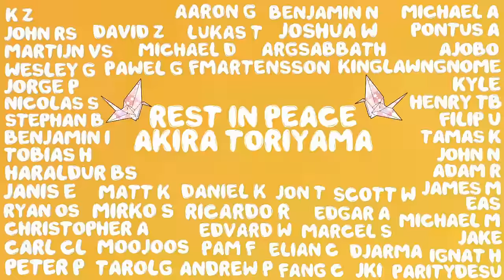KCM 2024 Season 2 Week 8 - Starcraft Broodwar